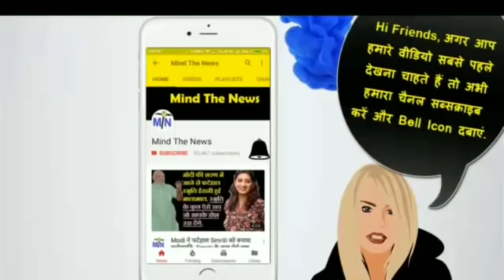Supreme Court की Modi सरकार को कड़ी फटकार, BJP और Modi की पोल खोल - Part 158.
2019LokSabhaElections BJPLatestNewsinHindi.